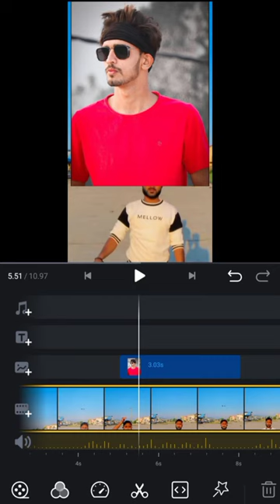Video and song link in description box ⬇️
Song link ⬇️⬇️
Use these hashtags in your Instagram, YouTube, or TikTok posts to boost your views.28-Mar-2022
Top 100 Hashtags on Instagram with the total number of posting on Instagram. We are trying the best to update the database with pupular and trending hashtags with our algorithm. Tap on the Hashtags to view more related famous hashtags to let your next post a boost.

Next 100
1#love1.835B
2#instagood1.150B
3#instagram937.1M
4#fashion812.7M
5#photooftheday797.3M
6#beautiful661.0M
7#art649.9M
8#photography583.1M
9#happy578.8M
10#picoftheday570.8M
11#cute569.1M
12#follow560.9M
13#tbt536.4M
14#followme528.5M
15#nature525.7M
16#like4like515.6M
17#travel497.3M
18#style472.3M
19#repost471.4M
20#summer454.2M
21#instadaily444.0M
22#selfie422.6M
23#me420.3M
24#friends396.7M
25#fitness395.8M
26#girl393.8M
27#food391.9M
28#fun385.6M
29#beauty382.8M
30#instalike374.6M
31#smile364.5M
32#family357.7M
33#photo334.6M
34#life334.5M
35#likeforlike328.2M
36#music316.1M
37#ootd308.2M
38#follow4follow290.6M
39#makeup285.3M
40#amazing277.5M
41#igers276.5M
42#nofilter268.9M
43#dog264.0M
44#model254.7M
45#sunset249.8M
46#beach246.8M
47#instamood238.1M
48#foodporn229.4M
49#motivation229.1M
50#followforfollow227.9M
51#design227.6M
52#lifestyle222.5M
53#sky222.0M
54#l4l220.7M
55#f4f217.7M
56#일상210.6M
57#cat209.7M
58#handmade206.0M
59#hair204.0M
60#nails202.4M
61#vscocam202.2M
62#bestoftheday201.8M
63#vsco200.0M
64#funny191.6M
65#dogsofinstagram190.0M
66#drawing187.6M
67#artist187.3M
68#gym187.2M
69#flowers185.1M
70#baby182.6M
71#wedding180.5M
72#girls179.8M
73#instapic179.0M
74#pretty177.4M
75#likeforlikes176.9M
76#photographer170.4M
77#instafood169.9M
78#party166.8M
79#inspiration166.8M
80#lol165.1M
81#cool161.4M
82#workout161.0M
83#likeforfollow160.1M
84#swag158.2M
85#fit157.1M
86#healthy156.8M
87#yummy153.3M
88#blackandwhite152.6M
89#tiktok152.4M
90#foodie151.6M
91#moda150.9M
92#home146.7M
93#christmas145.9M
94#black144.6M
95#memes141.8M
96#holiday141.4M
97#pink140.0M
98#sea139.5M
99#landscape139.0M
100#blue138.6M
Next 100
Last update was on 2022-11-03
Similarly to Instagram, YouTube is also a huge source of beauty and fashion content. Whether you’re into how-to guides, tutorials, or perhaps even shopping sprees or hauls, here are some of the most popular hashtags that you can use:

1.

2.

3.

4.

5.

6.

7.

8.

9.

10.

11.

12.